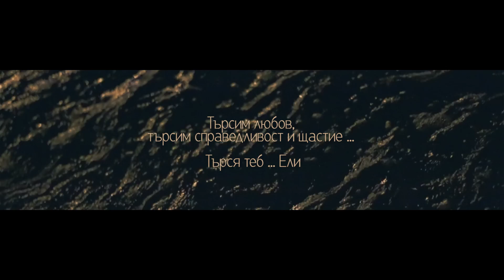MARYETHA - МИНАЛО ВРЕМЕ [Official HD Video]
Продуцент: Maryetha ☉Музика и аранжимент:Maryetha, Ogi Tzvetkov ,Mars Connection Микс и мастер: Emil Loparski
Текст:Maryetha ,Ogi Tzvetkov ☉ Режисьор: BASHMOTION

 Cпециални благодарности на Цветан Иванов, за осъществяването на една мечта заедно с Жоро Ангелов за една действителна история писана за момиче на име Eли .